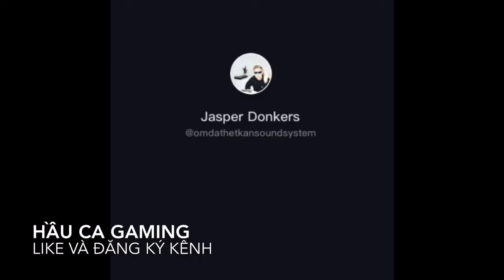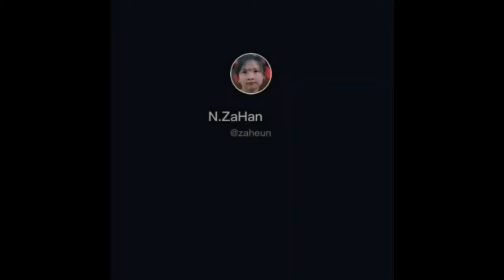Những video tik tok hay ngắn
Bữa nào lên tik tok kiếm thêm video
Kênh quay video các kiểu con đà điểu
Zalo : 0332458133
Mình có chơi spoon nhé
Quay spoon ủng hộ mình
Mọi người like video này và đăng ký nhá
Yêu mọi người nhiều !